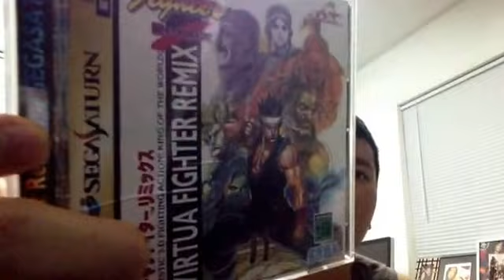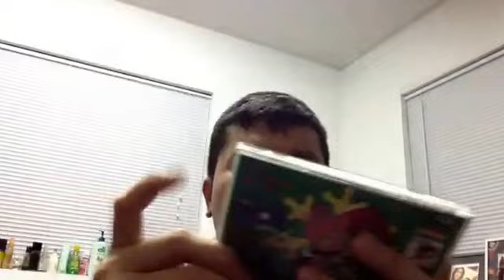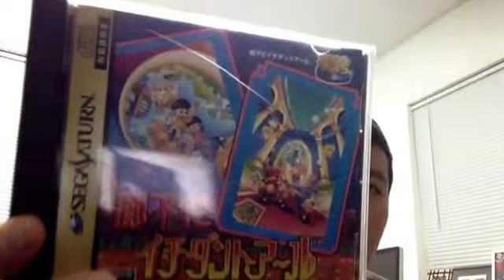VGA season 2 ep 3 segaaaaaaaaa